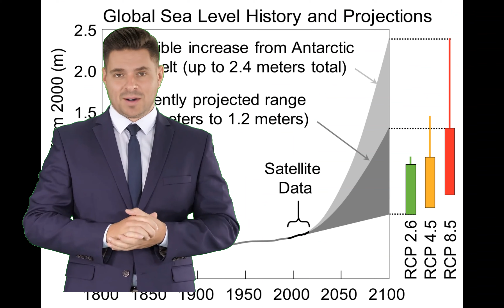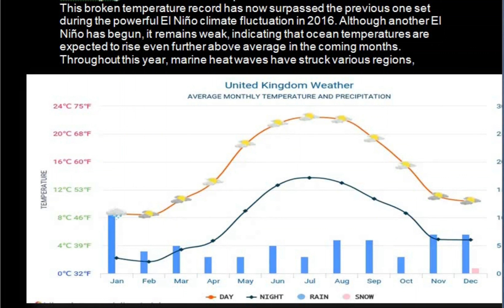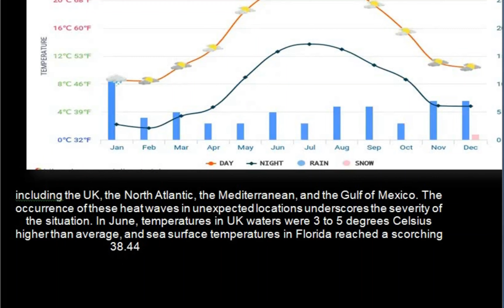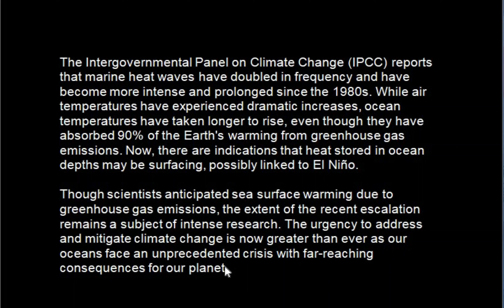Unprecedented Ocean Heat: A Climate Crisis with Far-reaching Consequences"